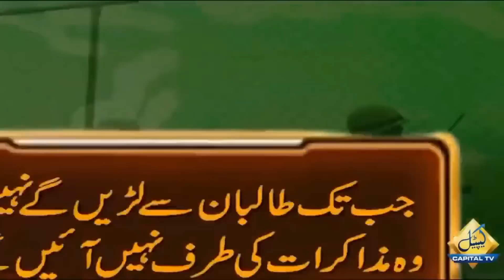तालिबान ने पाक किया खबरदार 1971 से बुरा हाल होगा।।pak media on india latest ।।pakistani reaction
Ribaha Imran ne bataya taliban ne kaha hai yadi pakistan jung chhedega to 1971 ki tarah surrender karana padega kyounki hukumat taliban per hamla karana chahati hai